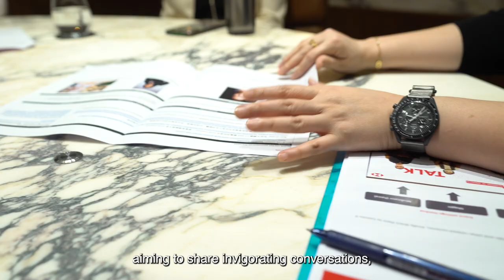Does your DNA define your wealth? | HSBC WoW Talk Ep1 x Prenetics Danny Yeung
Welcome to HSBC’s inaugural episode of our first and foremost high level executive exchange series – Wisdom of Wealth (WoW) Talk.  We bring together an exciting lineup of prominent leaders across sectors, aiming to share invigorating conversations and actionable insights on wealth management and creations.

We’re honored to have CEO and Co-founder of Prenetics, Danny Yeung & Head of Wealth & Personal Banking of HSBC HK, Maggie Ng to join us. In this first episode of WoW Talk, we will deep dive into the relationship between human genome and wealth.